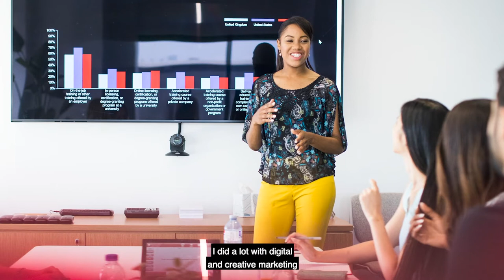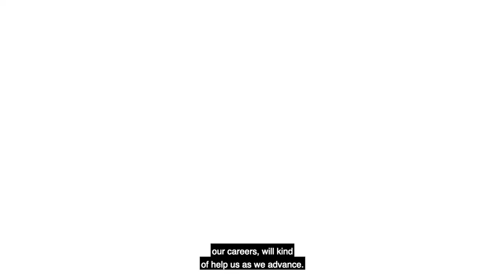My Co-Op Story: Sarabeth Tansey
Sarabeth Tansey—a student in Northeastern's D'Amore-McKim School of Business and a distinguished member of the Class of 2022—describes her experience as a marketing co-op at Abbott Laboratories in Chicago, IL!

Looking to learn more about the co-op expereince at Northeastern?